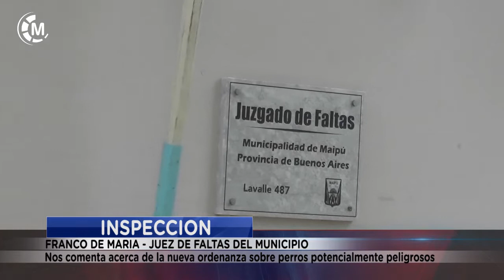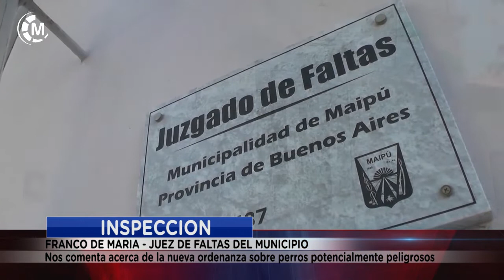INSPECCIÓN | Nueva ordenanza sobre la tenencia de perros peligrosos